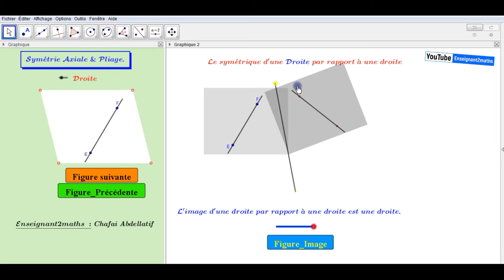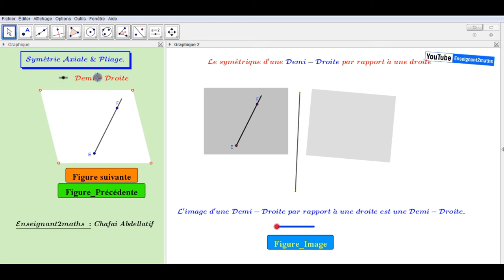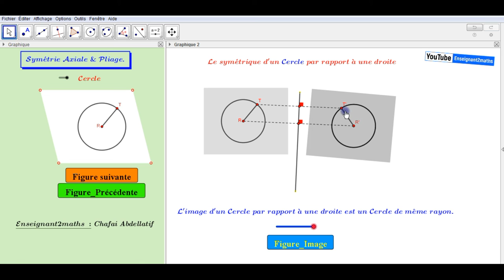La symétrie axiale & pliage, une autre façon d'enseigner la notion.